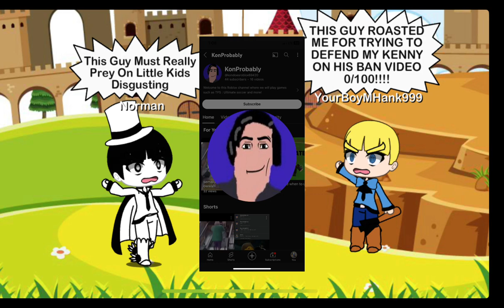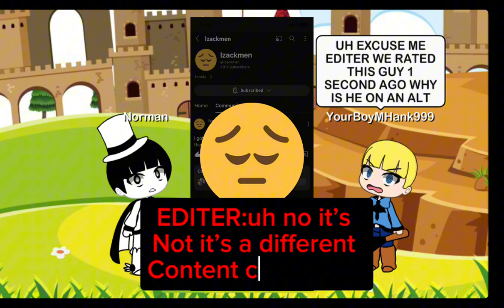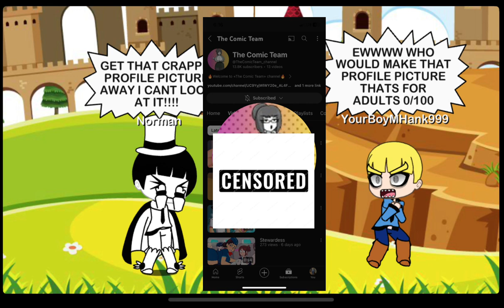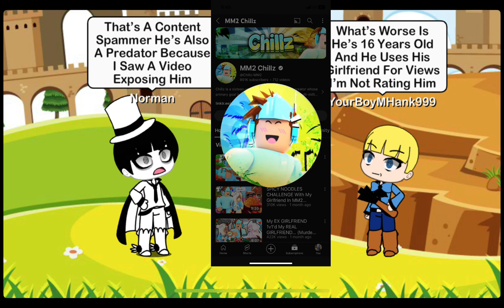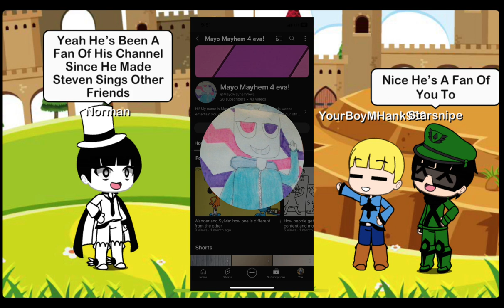Rating YouTubers Profile Pictures With Norman Jacksoñ(Including Special Guest Starsnipe!!!)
So Guys I Wasn’t Sure If Anyone Has Ever Rated Peoples Profile Pictures On YouTube So I Wanted To Make A Video Dedicated To Rating Pictures 10/100 Including My Friends @TokyoZaine @JujitsuKaisenFan-23 @YourFreindlyNeighborhoodAstro And Two More Special Guests @MayoMayhem4eva And My Favorite YouTuber In The World @Starsnipe He Makes The Best Surrvival Game Videos In My Opinion And He’s A Very Cool YouTuber I Got To Meet Him In This Video 😁😁😁😁